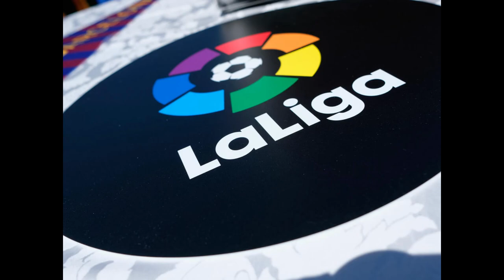SEGUNDA DIVISIÓN ESPAÑOLA TABLA HISTÓRICA por Puntos de 1928/29 a 2019/20 del Puesto 81 al 167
En la encuesta realizada en la Comunidad de Clubes del Mundo, habeis elegido entre varias opciones,  con casi un 50% de los votos, que el próximo video fuera sobre la Clasificación Histórica de la 2ª División Española.

Debido a que la Tabla Historica de la Segunda División contiene 168 equipos que alguna vez han jugado en la categoria de Plata, hemos decidido hacer 2 videos. El primer video que os presentamos hoy, contiene los puestos 81 hasta el 168.

Ya para el segundo video, os enseñaremos los Top 80 de la Segunda División Española.

Y sin más demora, aqui el viedeo con los puestos 81 al 168, de la Tabla Histórica de la Segunda División Española,  desde la Temporada 1928 a 29, hasta la temporada 2019 a 20.